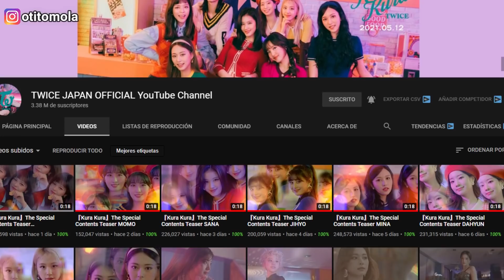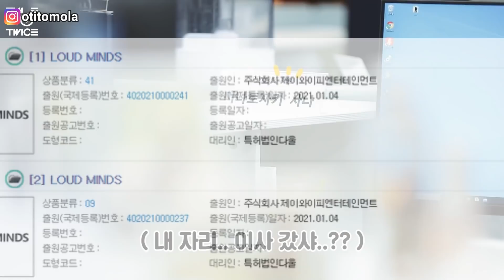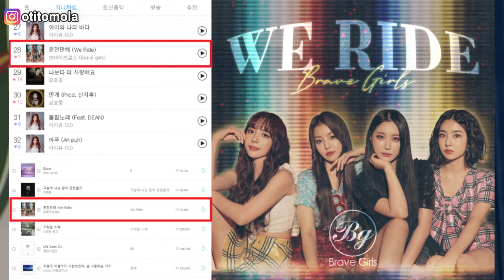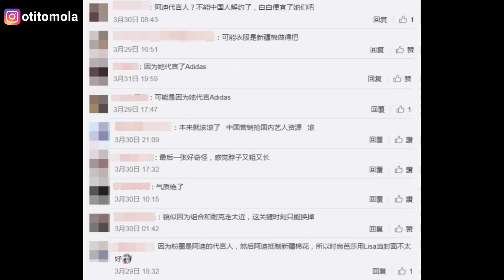💖OFICIAL! BRAVE GIRLS OTRA CANCION VIRAL!🔥TWICE SANA LE VALE MADRES!😱BLACKPINK LISA & JENNIE! BTS